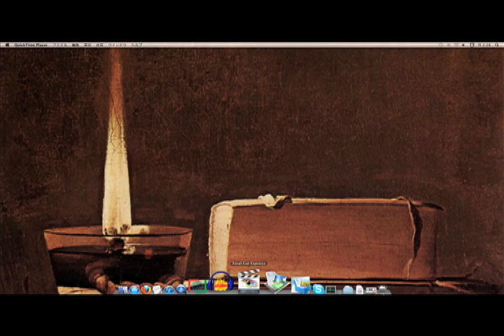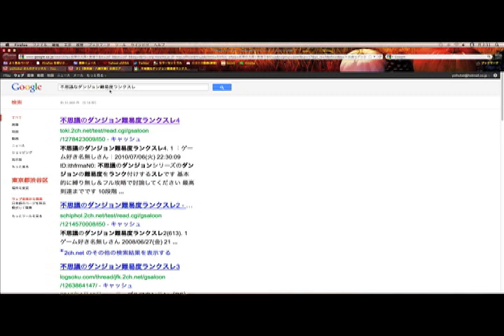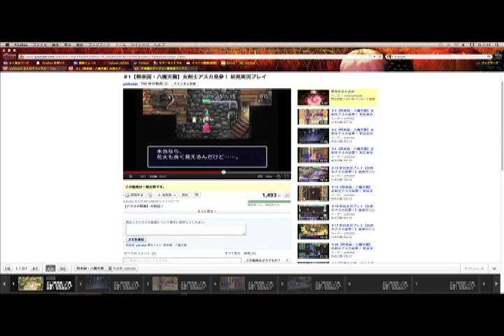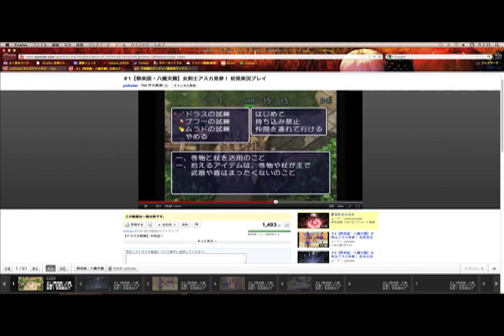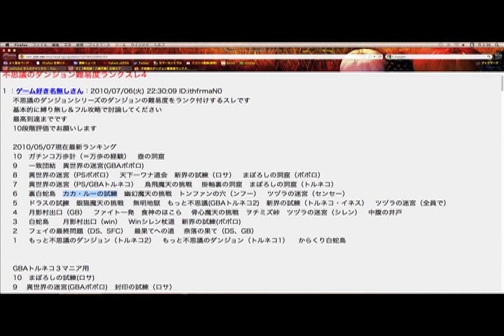後日談【白蛇島に再びまかりこし候♡】根性衰弱縛り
お知らせ動画です♫ 最終回のあとにご覧ください！
フルスクリーン推奨です☆